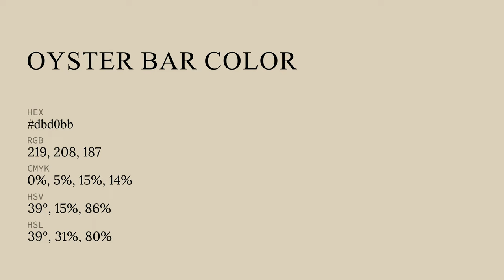Oyster Bar color dbd0bb hex color - Yellow color - Cool color dbd0bb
What color is Oyster Bar ? dbd0bb hex color - Yellow color - Cool color dbd0bb

Hex dbd0bb Color Code is also known as Oyster Bar color.

Hex dbd0bb Color code in RGB color code model is created after adding 85.88% red color, 81.57% green color and 73.33% blue color.
Hex dbd0bb Color code in CMYK color (process color) code model is generated after subtraction of 0% cyan, 5% magenta, 14% yellow and 14% black.